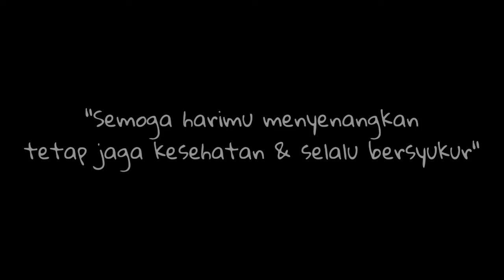Bubur Ayam Paling Enak Di Panican || Kulineran Disekitar Bandara JB Soedirman Eps. 2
Assalamualaikum,
Hai Sob, selamat datang kembali di channel sy, di video kali ini sy akan berbagi tentang kegiatan saya kulineran disekitar Bandara JB Soedirman Purbalingga, nah pada kesempatan kali ini saya mengunjungi pelaku UMKM dibidang kuliner yaitu Bubur Ayam yang berada di depan Pasar Rakyat Panican, selamat menonton.

Editing :
Rekam video by Hp Samsung